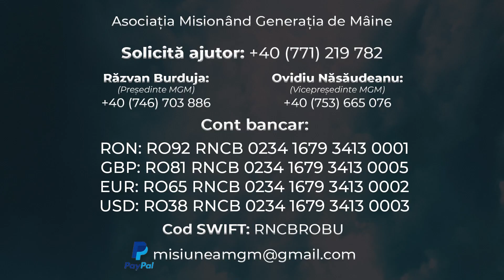#𝟭 𝗠𝗶𝗻𝘂𝘁𝘂𝗹 𝘃𝗼𝗹𝘂𝗻𝘁𝗮𝗿𝘂𝗹𝘂𝗶 - 𝗩𝗮𝘁𝗮𝗺𝗮𝗻𝘂 𝗗𝗲𝗺𝗶𝗮𝗻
👱🏼‍♂️ Demian, soț, tată și voluntar MGM de 9 ani. Un minut de încurajări și gânduri calde despre voluntariat. Vă invităm să-l urmăriți și să-i urmați modelul.

🙌🏽 Să facem binele că răul are cine să-l facă!